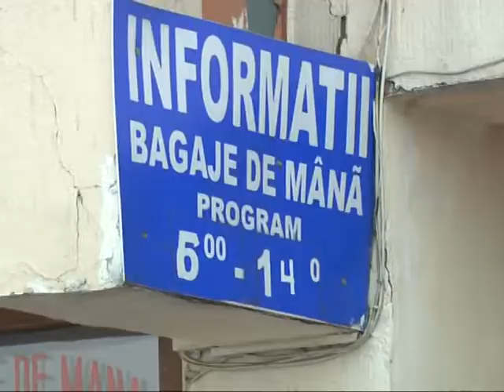PROTEST AUTOGARA 12 02 2013